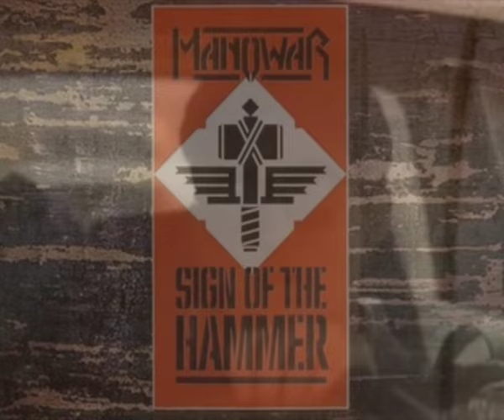Music from 1984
40 years ago, popular music was better than it is today. Here's a selection of what was popular in 1984, mixed in with some stuff I like from that year that didn't achieve mainstream success.

YouTube has crapped all over the video quality from a great height. What I uploaded was much better!